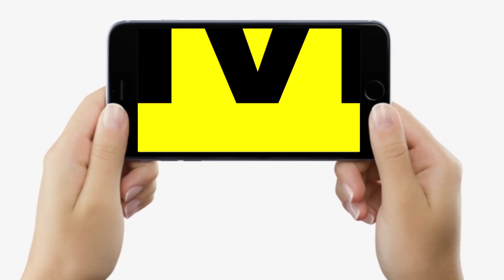RaatkaReporter : आधी रात Patna के इस Hostel में क्या-क्या करते हैं लड़के, बोल भी रहे, सुन लीजिए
रातकारिपोर्टर में आज देखिए...पटना के इस हॉस्टल में आधी रात क्या-क्या कर रहे ये लड़के, पूछने पर बहुत कुछ बताया भी...| Bihar News | LiveCities